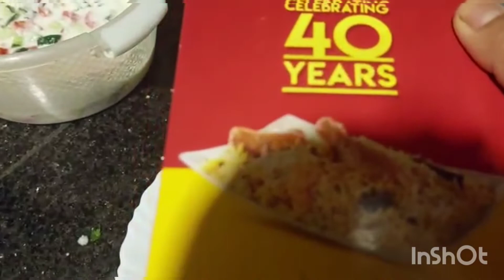Chicken Biryani recipe